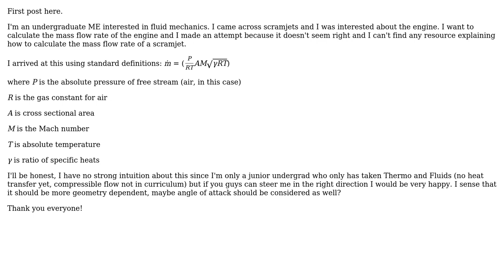Engineering: Calculating mass flow rate of a scramjet engine?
With thanks & praise to God, and with thanks to the many people who have made this project possible! | Content (except music & images) licensed under CC BY-SA | Music | Images & others | With thanks to user niels nielsen user GreenFlux and the Stack Exchange Network Trademarks are property of their respective owners. You are responsible for your own actions.